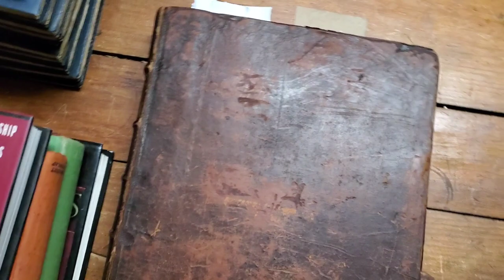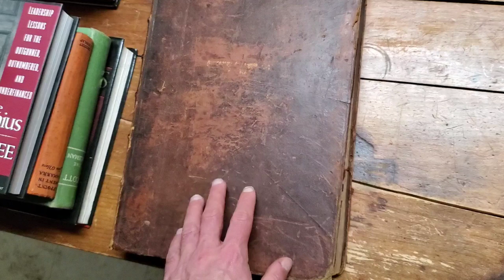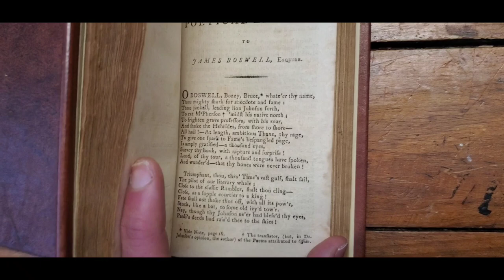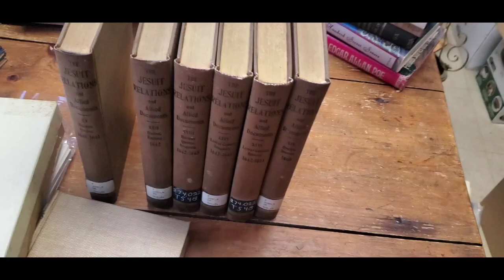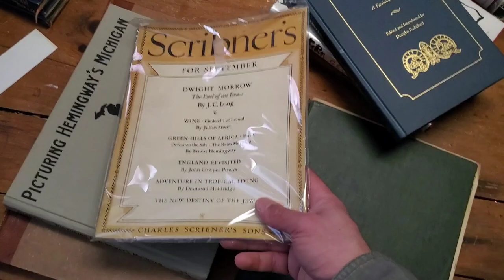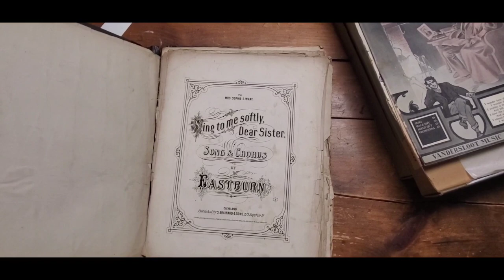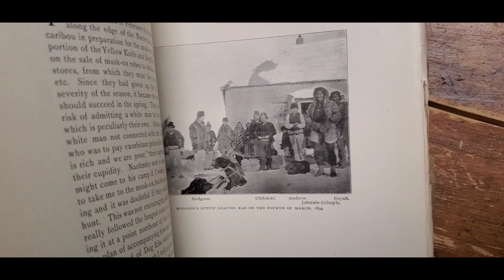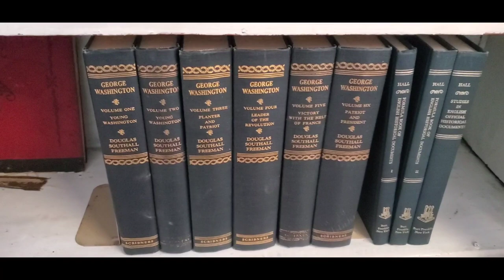Rare Book Buying In Maine!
I went to pick up some Book Auction Buys in Maine and picked up some extra material as well! Some rare beautiful material, including a 1721 Works of Chaucer by John Urry & a 76 Volume Set on the Jesuit Order!